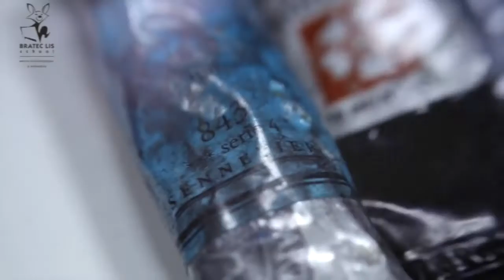Fabriano sketchbook making and watercolour workshop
We invite you to immerse in the alluring world of harmony and beauty in an exciting art journey in Italy together with the watercolour artist Angus McEwan, the member of the Royal Scottish Society of Painters in Watercolours and The Royal Watercolour Society of Great Britain.